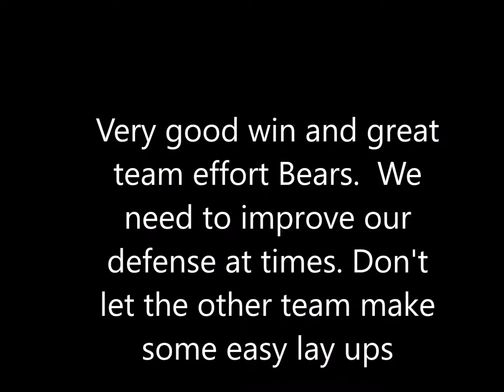Hardwood Palace Fall 2017 Season 27 October 2017 Game 5